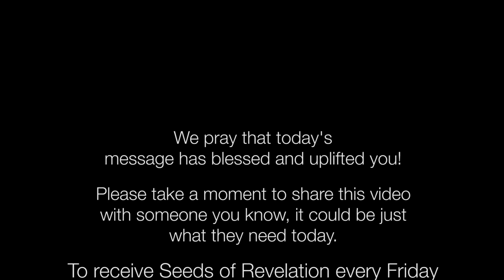Are evil spirits robbing you of your peace?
"Be still and know that I am God…" Psalm 46:10
* Signup to receive Seeds of Revelation of Revelation and other emails from Rabbi in your Inbox